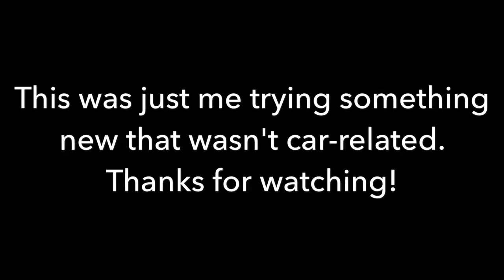Lego Walking Animation Without Using Minifigures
It started off with an idea in my head, and after that I just was in the process of making the movements. This short video shows how I did it, which is really simple. I am hoping someday I can make a full colored and detailed animation without using random-colored parts.